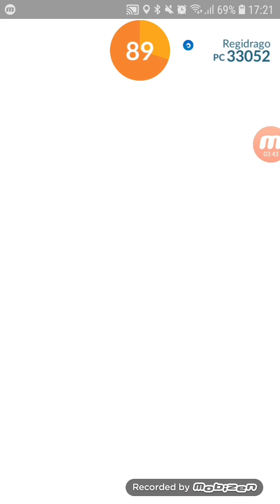Elite tier Regidrago duo in cloudy (3:27, B/DP) - Pokemon Go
Weather: cloudy (boosts fairy)
Regidrago's moveset: Bite/Dragon pulse